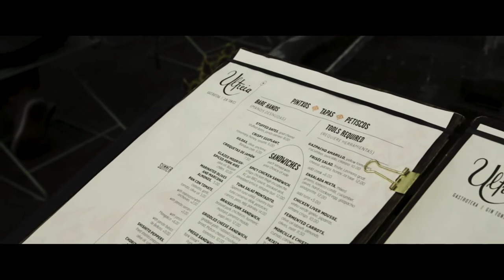Ultreia: Spanish Flavors with a Sustainable Twist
Located in Union Station in Denver, Ultreia is the result of a trip to Spain from co-owners Jennifer Jasinski and Beth Gruitch. The menu is based on the shared plate pintxos (pronounced peen chos) and tapas of the Iberian peninsula countries of Spain and Portugal.

FoodMaven helps Executive Chef Adam source local, sustainable food and source ingredients for a menu that is diverse, incredibly favorable and reminiscent of Spain.

The word Ultreia has its roots in Latin, loosely translates to “onward” and refers to the words of encouragement shouted to pilgrims on their Camino de Santiago – a 1,000-year-old pilgrimage to the shrine of St. James in the Cathedral of Santiago de Compostela in Spain.